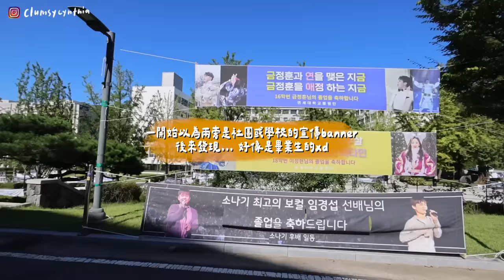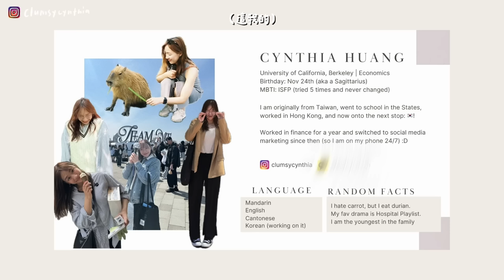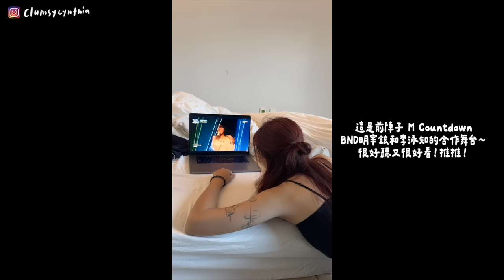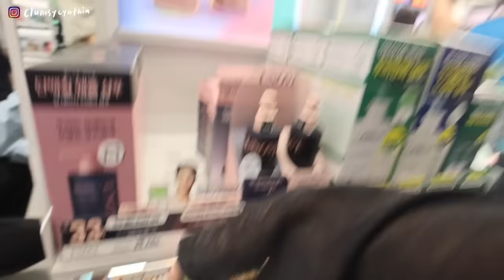VLOG | 新生訓練日😈！ 社恐人的惡夢=自我介紹😵‍💫/第一次踏進校園(什麼都好新奇)📚, 辦銀行帳戶辦到氣哺哺😤/八月畢業也太辛苦🥵/在韓國和朋友相遇好快樂💛/一些不太講話的生活碎片🧩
我想先道歉，剪輯的時候發現原來我沒怎麼說話
因為不太敢在同學面前拍Vlog請各位見諒嗚嗚我會努力調整過來的！
（下一條影片就好很多了heehee）

我只能說社恐人在台下緊張了有20分鐘吧
明明slide是自己做的 上了台還是手足無措hahaha🤣